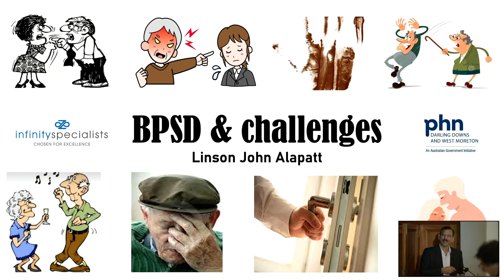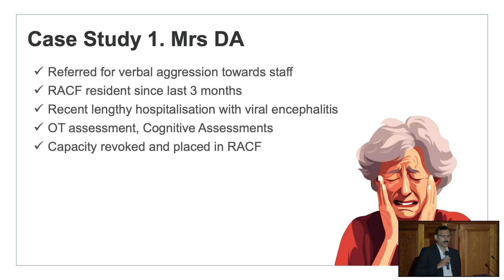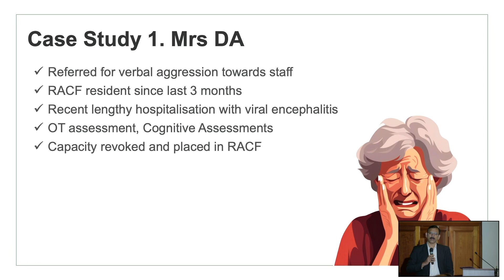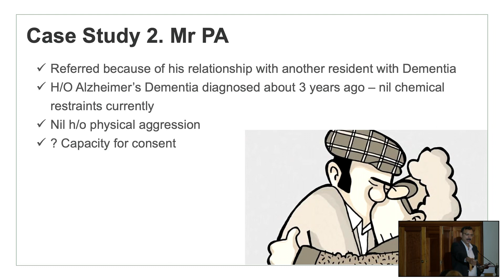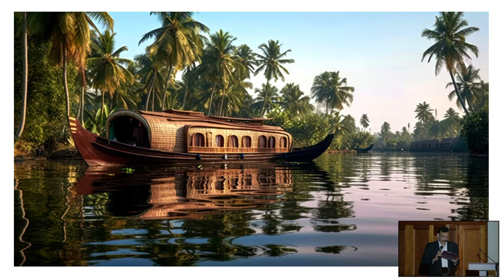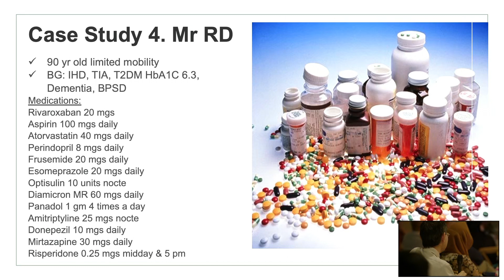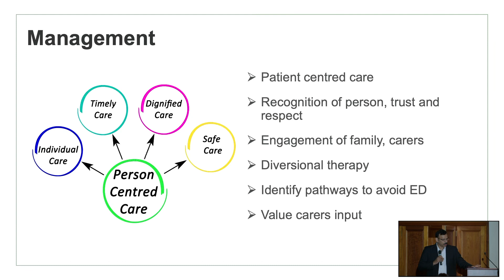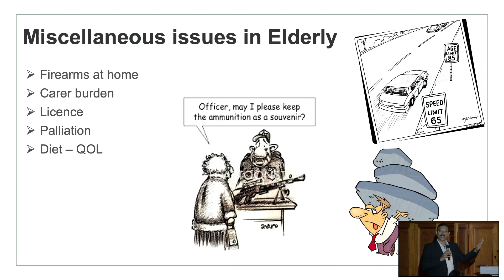BPSD & Challenges, presented by Dr Linson John Alapatt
From the event "Management of Advanced Dementia - When the going gets tough!" held on 21 March, 2024 in Toowoomba